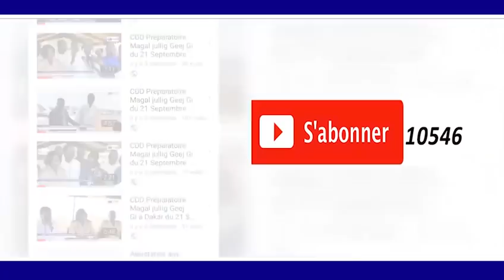WAKHTANE S.GANA MESSERE MAGAL S.MASSAMBA KANNI BOUSSO A TOUBA DAROUL KHADIM 2018 TAWFEKH PROD HD N1